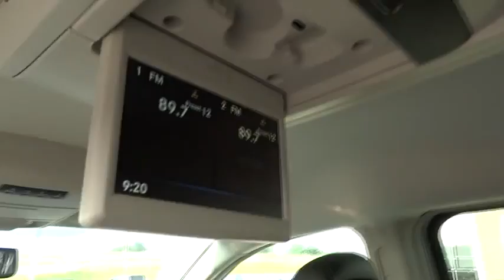2014 Chrysler Town & Country Bourbonnais, Kankakee, Chicago, Joliet, Orland Park 40103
2014 Chrysler Town & Country

Taylor CDJR
1497 Illinois 50